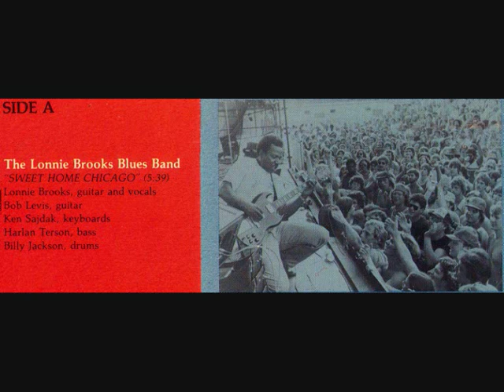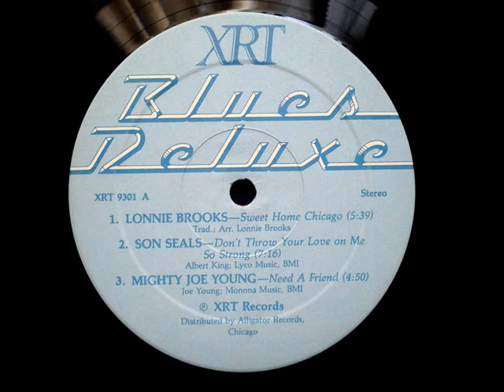LONNIE BROOKS - Sweet Home Chicago (Live)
LONNIE BROOKS -  Sweet Home Chicago
ALBUM ALBUM Various ‎– Blues Deluxe (1980)
This album was recorded at Navy Pier, Chicago, Illinois at the Chicago Blues Deluxe Stage august 1-17, 1980